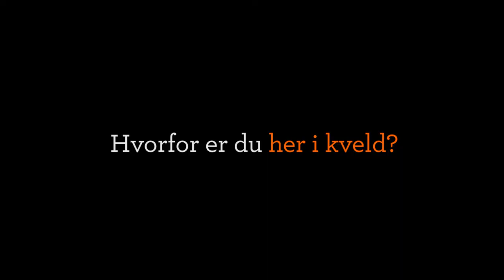Bouvet Battle Royale – Robot Wars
Robot Wars, a robot-sumo competition, were held at Bouvet early April for students attending technology courses at the University in Oslo. Based on official rules, but modified to fit a one-evening-hackathon, the competition went down with enthusiastic students and instructors. See our short video (some Norwegian interviewing also) before you read on, see our photos and get inspired from our successful evening.